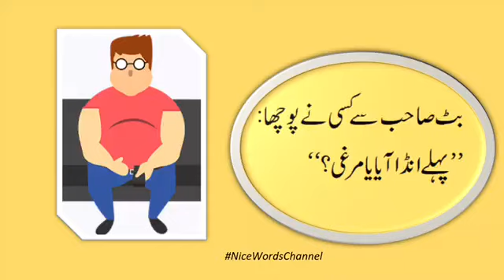Butt Sahib Jokes | Butt Jokes in Urdu | بٹ صاحب کے لطیفے | Clean Urdu Jokes | Decent Urdu Jokes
Butt Sahib Jokes:  Butts are very lively and 'zinda dil'. people. They are very witty and enjoy each minute of their lives. This video has a funny joke in Urdu about the innocence of a Butt Sahib ( بٹ صاحب ) .
Nice Words Channel.

I declare that all slides have been created by me. All photos have been fairly used in this video for education purposes. We do not mean to victimize anyone emotionally. Thanks to Pixabay, Unsplash and Google for providing these related images.